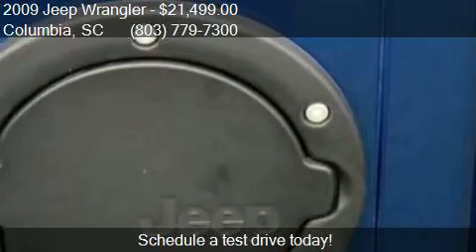2009 Jeep Wrangler X 4x4 2dr SUV for sale in Columbia, SC 29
This 2009 Jeep Wrangler X 4x4 2dr SUV is for sale in Columbia, SC 29210 at Galeana Chrysler Jeep Kia.

Engine: 3.8L V6
Transmission: Manual 6-Speed
Color: Deep Water Blue Pearl
Mileage: 35536
Contact Galeana Chrysler Jeep Kia 180 Greystone Blvd Columbia, SC 29210 to test drive this 2009 Jeep Wrangler X 4x4 2dr SUV today.